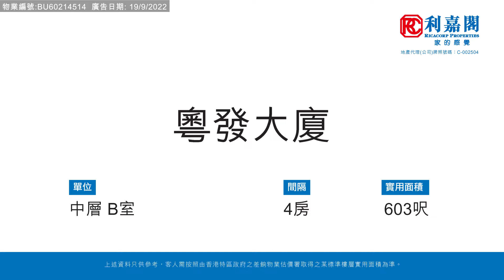【KOL睇真盤】 Acdora Cheung 筍盤推介：粵發大廈 中層 B室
KOL睇真盤 – Acdora Cheung 筍盤推介：
大埔 / 太和  粵發大廈
物業地址：粵發大廈 中層 B室（物業編號: BU60214514）
實用面積：603呎
間隔 ：4房
賣點 ：位處市中心, 交通方便, 周邊配套完善, 生活用品一應俱全